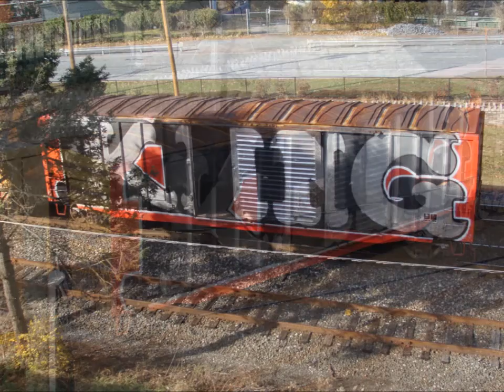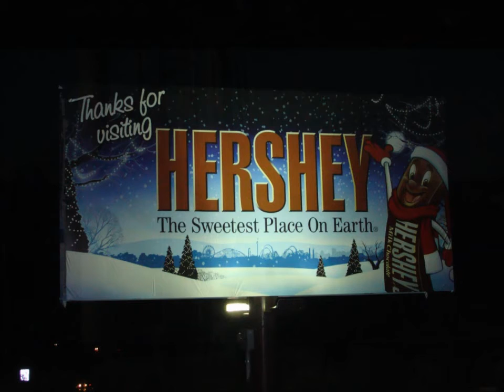Norfolk Southern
Flimed along Norfolk Southerns Lehigh Line in NJ and Harrisburg East Line in Hershey, Pa. Mostly all black engines with a few UP's passing through NJ.